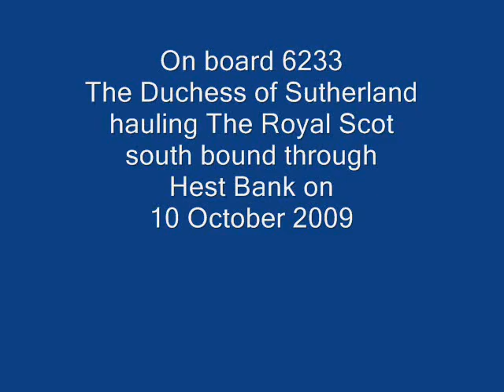On board 6233 southbound through Hest Bank with the Royal Scot - 10 October 2009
On board footage of The Royal Scot tour - 10th October 2009 - southbound through Hest Bank level crossing behind the magnificent Duchess of Sutherland.